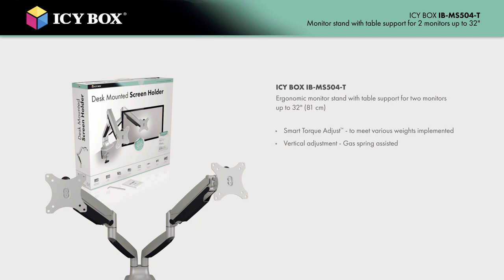ICY BOX IB-MS504-T – Monitor stand with table support for two monitors up to 32" (81 cm)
• Well-engineered design - slim and ergonomic
• Smart Torque Adjust™ - to meet various weights implemented
• Vertical adjustment - Gas spring assisted
• Easy Cable™ Management cover & column to make the cables tidy & well arranged
• Special clamp base design to guarantee best stability
• For screen size up to 32'' diagonal screen measurement
• Detachable VESA® panel for easy installation
• Supports 100x100 und 75x75 VESA® standards